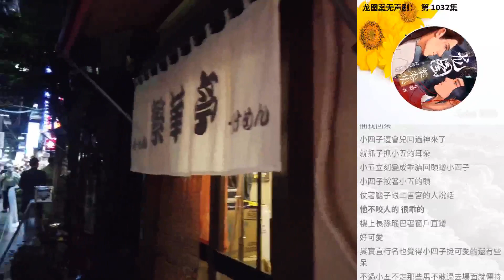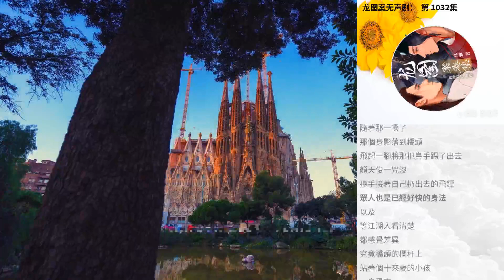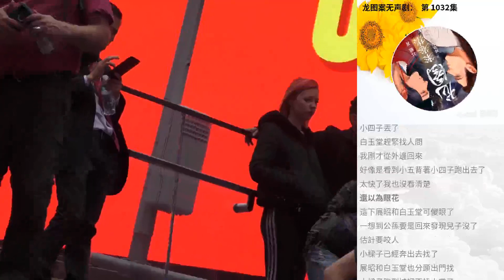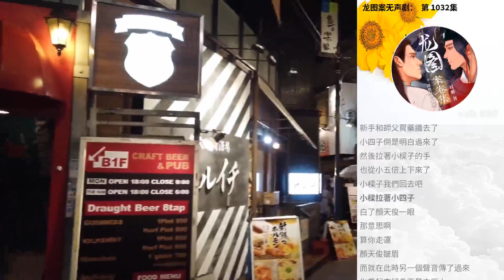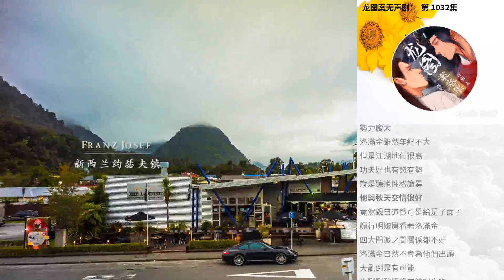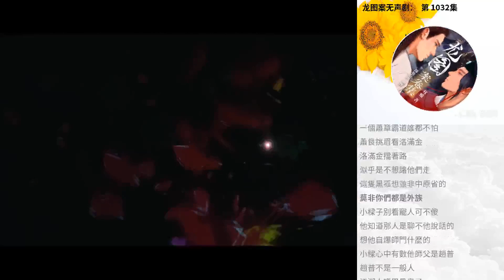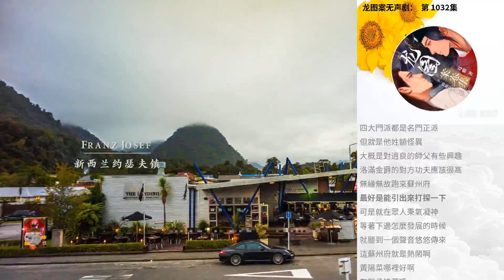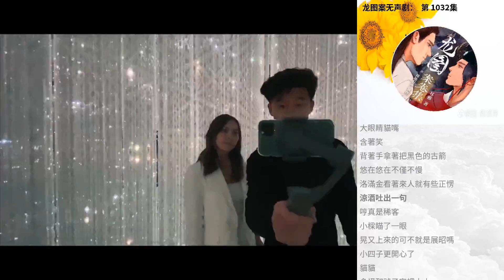龍圖案無聲劇： 第 1032集